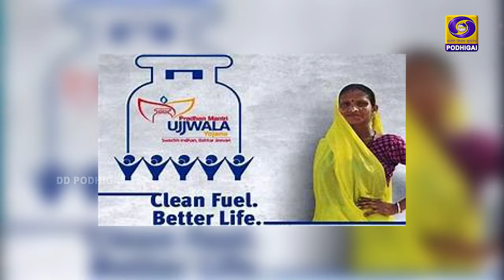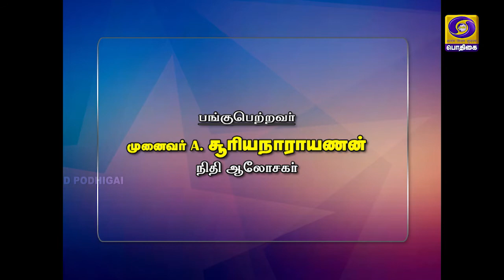வழிகாட்டி | Vazhikaati | 17 - 02 - 2021